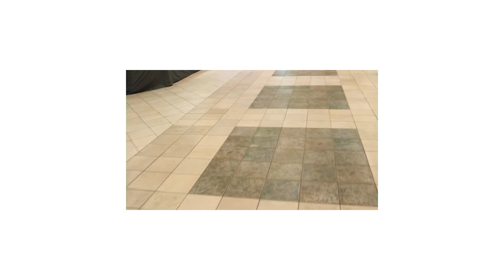Vlogmas 2019 Dec 7-9th